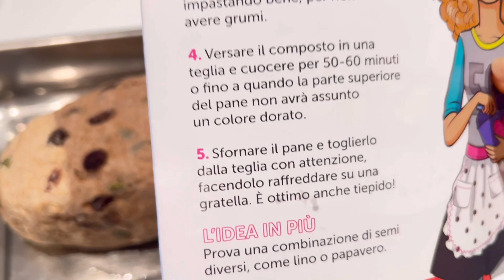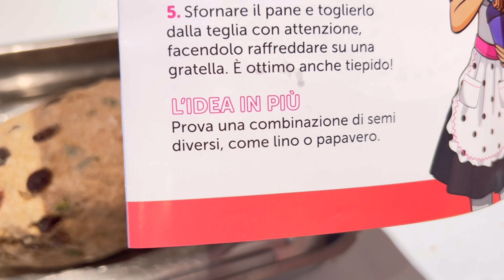IN CUCINA CON LE RICETTE DI @BARBIE #1 PAN DI SOLE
BUONGIORNO NUOVO VIDEO ! OGGI SI CUCINA ERA DA TANTO TEMPO CHE NON FACEVO UN VIDEO IN CUCINA CON ME . OGGI PREPARO QUESTO PANE DI SOLE PRESO DAL QUADERNO DELLE RICETTE DI @Barbie  CHE HO TROVATO NELLA CALZA DELLA BEFANA , E RICHIESTO DA QUALCUNO DI VOI
QUINDI ECCOMI QUI FACCIAMOLA INSIEME E VEDIAMO COSA ESCE FUORI , SE HO SBAGLIATO QUALCOSA DITEMELO NEI COMMENTI COSI LA PROSSIMA VOLTA FARò MEGLIO GRAZIE .
MI SONO DIVERTITA SPERO SIA LO STESSO PER VOI .

RICETTA : INGREDIENTI
500 GR. DI FARINA INTEGRALE
5 CUCCHIAI DI SEMI DI GIRASOLE
3 CUCCHIAI DI SEMI DI ZUCCA
2 CUCCHIAI DI UVETTA O ALTRA FRUTTA DISIDRATATA
1 BUSTINA DI IEVITO PER DOLCI
1 CUCCHIAIO DI SALE MARINO
2 VASETTI DI YOGURT BIANCO
100 ML. DI LATTE
2 CUCCHIAINI DI SALE

PRERISCALDARE IL FORNO A 200#° GRADI
CUOCERE PER 50/60 MINUTI